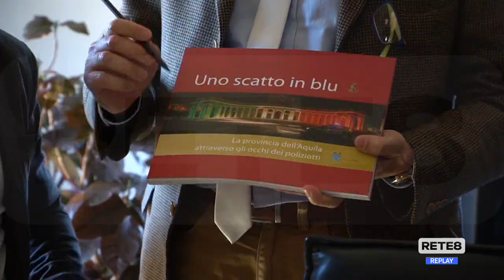L’Aquila - Marsilio in visita alla Provincia